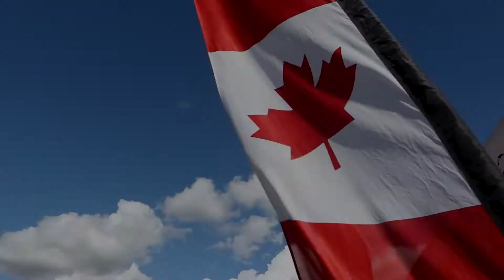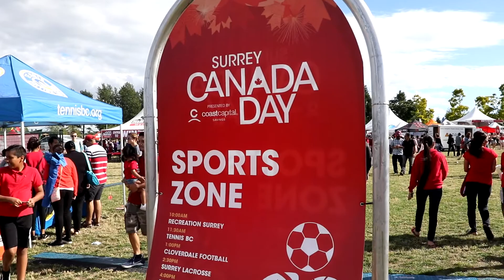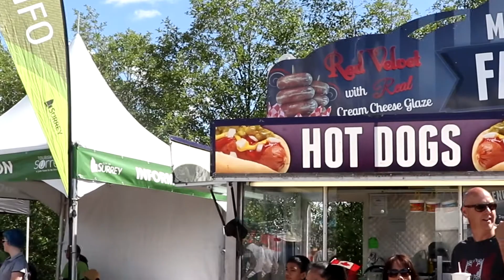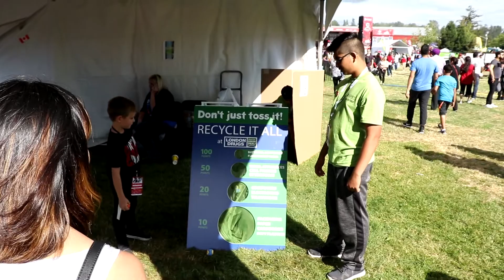Canada Day! Perstaym namin umattend!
Proud to be Canadian!